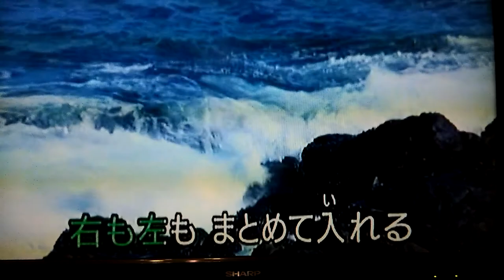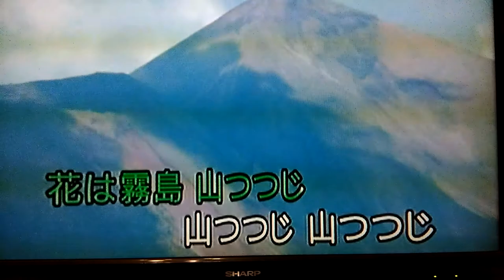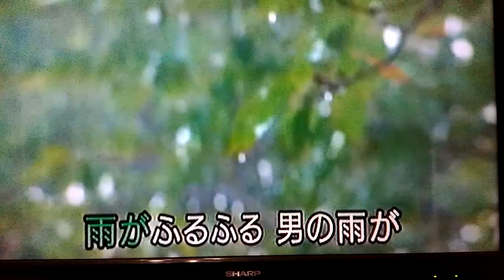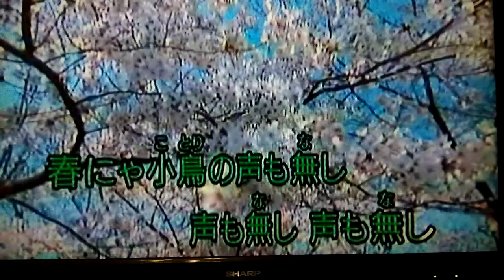西鄉隆盛 島津亞矢 cover 簡鸝醇